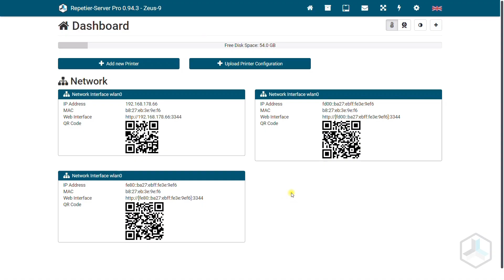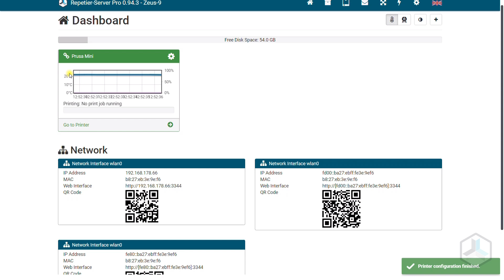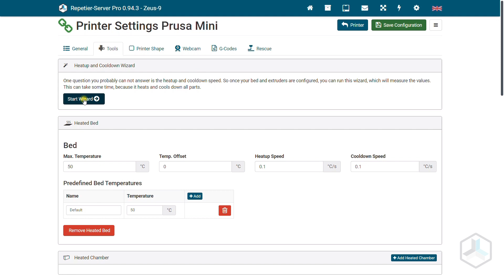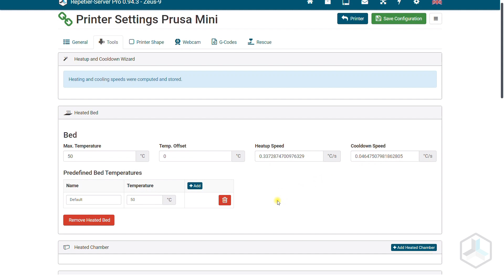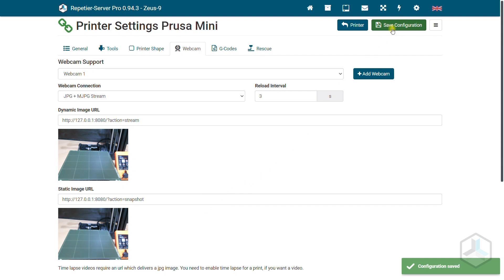Repetier Server 3D Printer Setup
In this tutorial we show you how easy it is to set up a 3D printer at Repetier-Server with webcam. Please enable subtitles for this video.

For this video we used our image for the Raspberry Pi because there is already a lot preconfigured and optimized, especially for webcams.

For other operating systems you can find instructions on how to set up the webcam here: